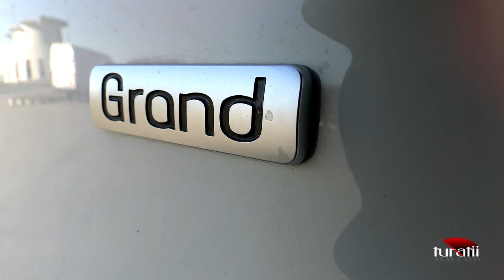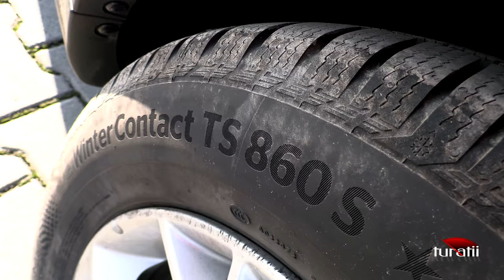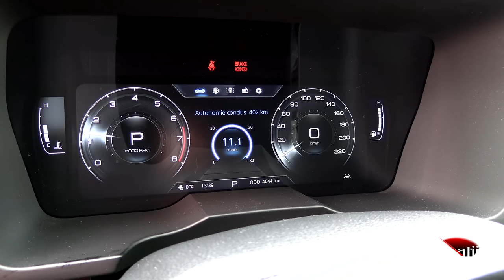SsangYong Tivoli Grand 1,5 l GDi-Turbo AT6 video 1 of 5